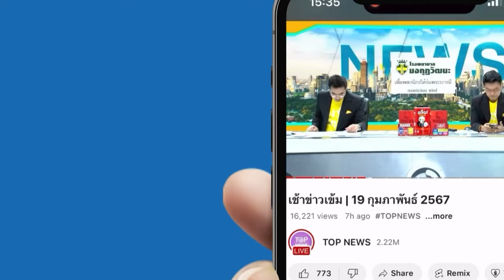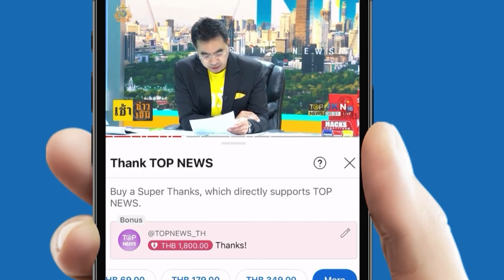"ต้นอ้อ" เล็งดึง "น้องไนซ์" ออกจากอกแม่ - ลากไส้ "เชื่อมจิต" สาวกยังไม่ตาสว่างเพียบ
"ต้นอ้อ" เล็งดึง "น้องไนซ์" ออกจากอกแม่เพื่อประเมินสุขภาพจิต - ลากไส้ "เชื่อมจิต" ฐานยังแน่นมีแอดมินเกือบร้อยคน ที่สติปัญญายังไม่ทำให้ตาสว่าง